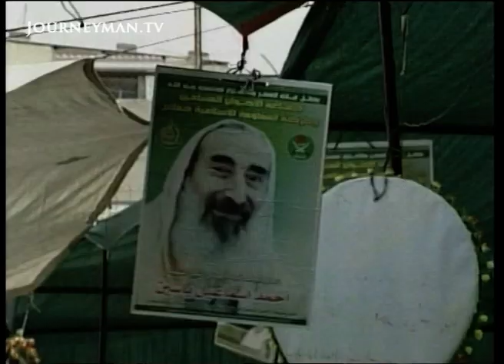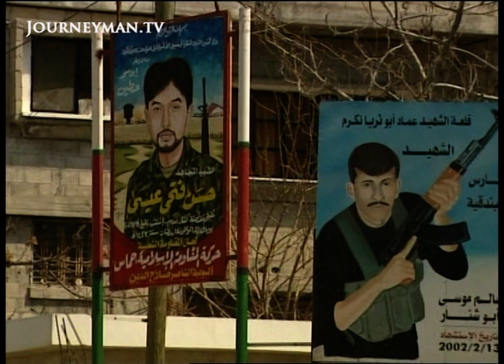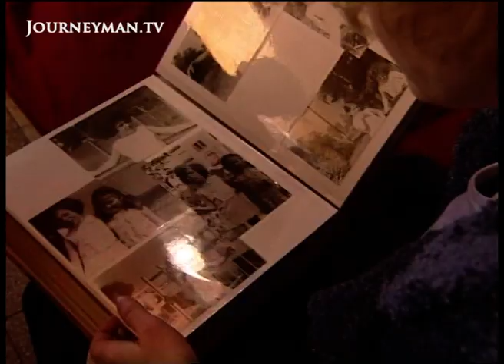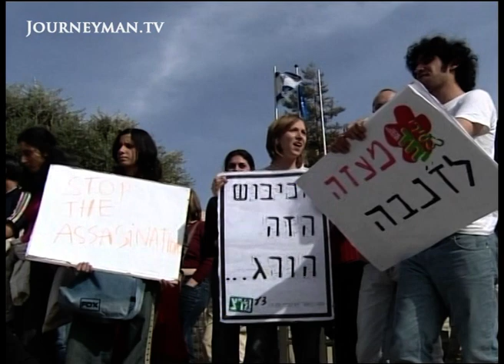Hamas mourns the assassination of Sheikh Ahmed Yassin (2005)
Hamas: A short report on the aftermath of Yassin's assassination by the IDF and his funeral.

Featuring interviews with Hamas co-founders Mahmoud al-Zahar and Abdel Aziz al-Rantisi (the latter in one of his final appearances before his own assassination less than a month later), and a protest by liberal Israelis against the treatment of Palestinians in the Gaza Strip.

ABC – Ref. 2684